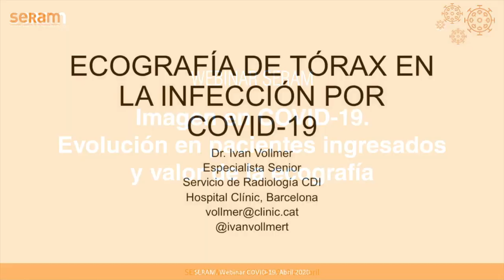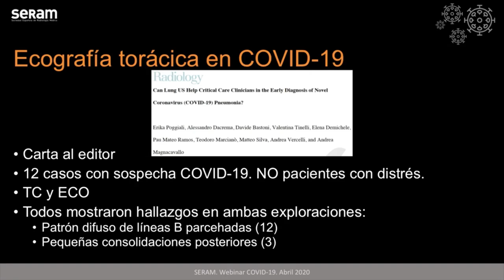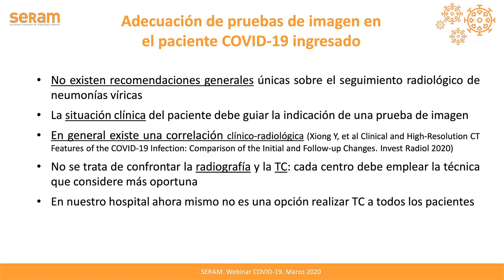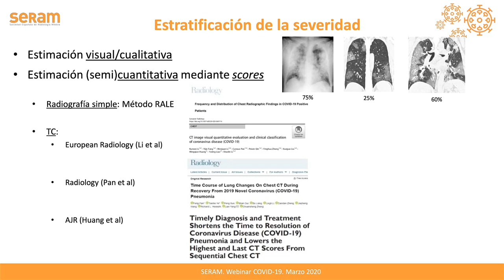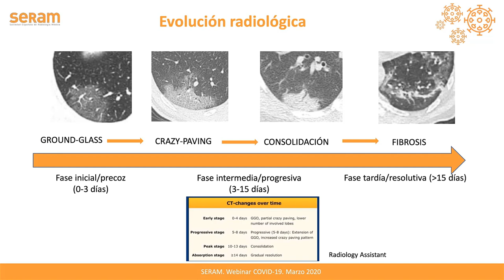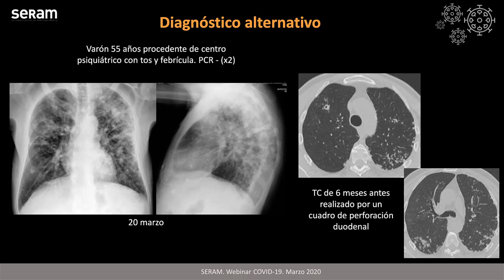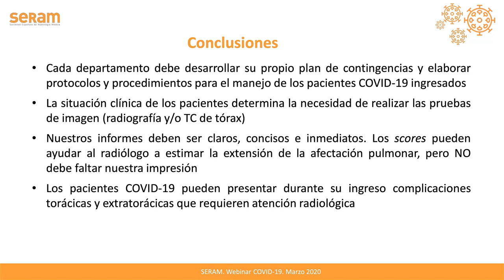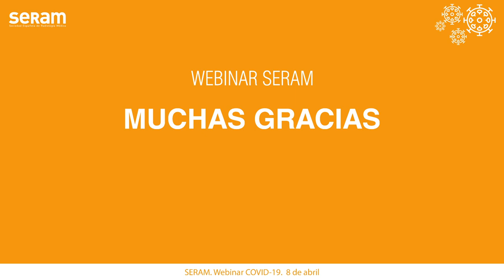Imagen en COVID-19. Evolución en Pacientes Ingresados y Valor de la Ecografía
Webinar de la Sociedad Española de Radiología Médica sobre la infección COVID-19.

Coordinador:

- Dr. Pablo Valdés
   Presidente de la SERAM

Ponencias:

"Ecografía de tórax en la infección COVID-19"

- Dr. Ivan Vollmer
  Especialista Senior del Servicio de Radiología del Hospital Clínic
  de Barcelona.
  Responsable científico de la SEICAT.

"Valoración por imagen del paciente COVID-19 ingresado"

- Dr. Luis Gorospe
  Radiólogo torácico del hospital Ramón y Cajal.
  Responsable de Formación de la SERAM

La emisión dará comienzo a las 18:00h (CET).